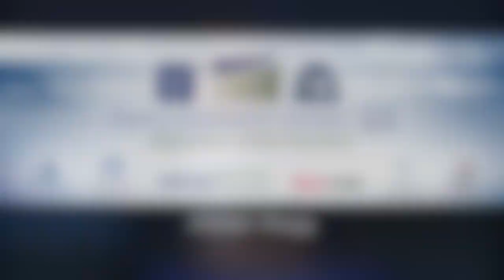Forming a Biblical Worldview: NEW by Alistair Begg